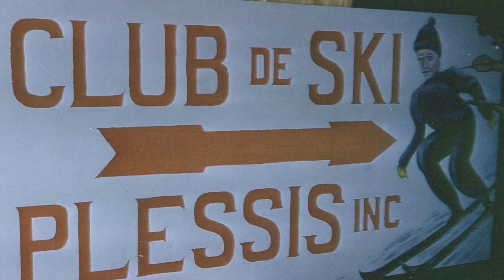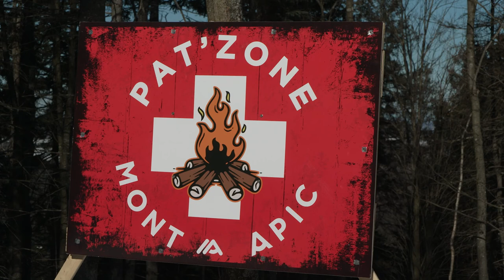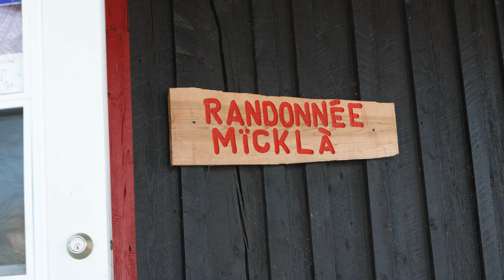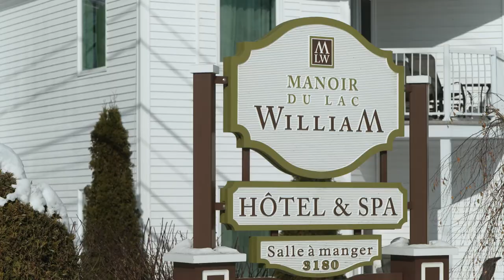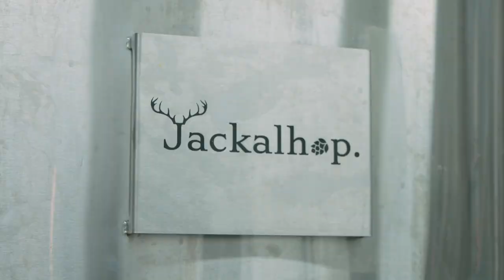Ski Mag 1003 Mont Apic